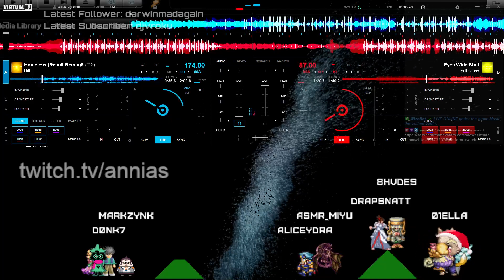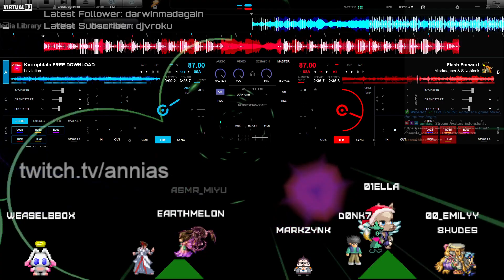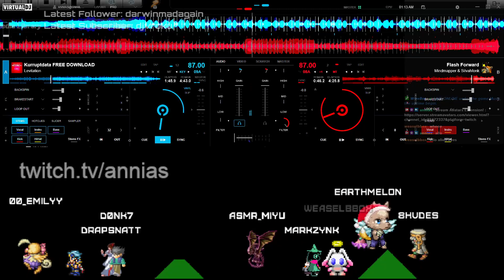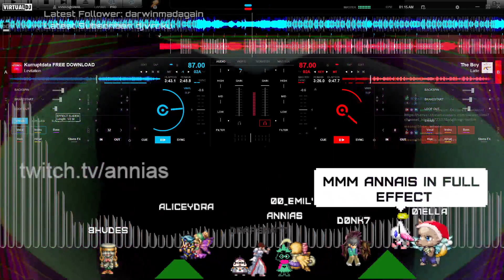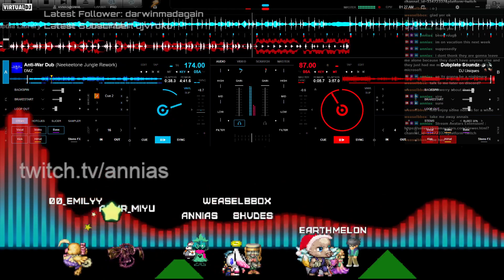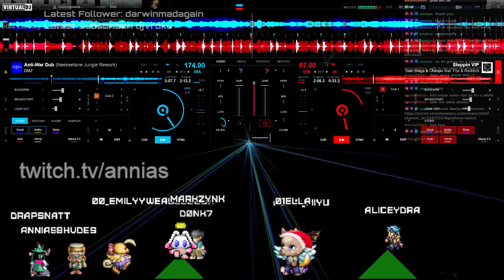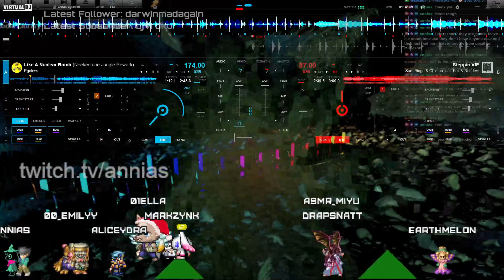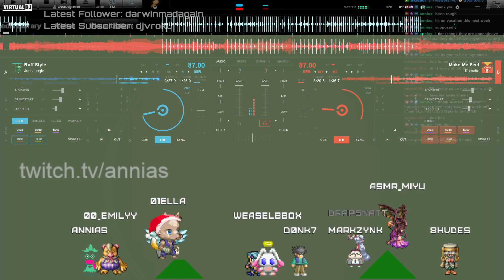░▒▓█ annias.live █▓▒░ nite owl session